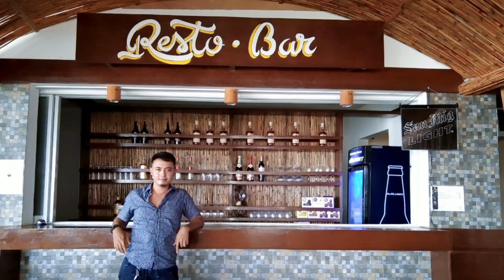AGILA White Beach Resort| Cantilan, Surigao Del Sur